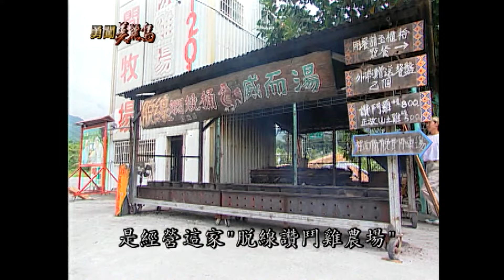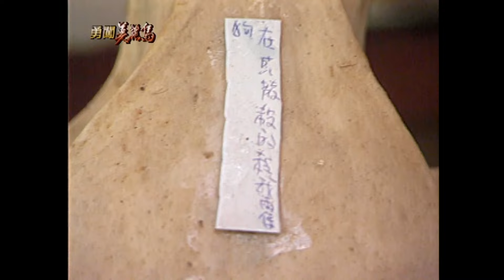【勇闖美麗島】布農獵人山豬王Ciyanu 狩獵前哨站（山豬顱骨戰利品／山豬標本）│2000.08.30│10集精華版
勇闖美麗島 第 10 集
1. 脫線爸
2. 訪問最勇敢最厲害的獵人-胡進義(Ciyanu)
3. 參觀Ciyanu的家
4. 山豬標本半成品
5. 介紹Ciyanu的獵犬
6. 狩獵前祭拜天地祖先
7. 發現山豬蹤跡獵人商討如何圍捕
8. 獵犬開始狂吠 狂咬山豬